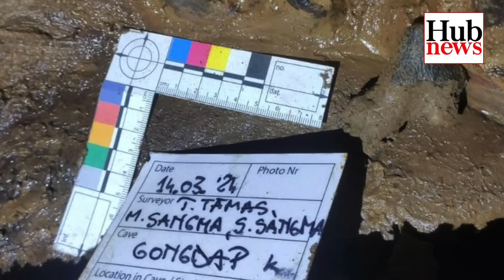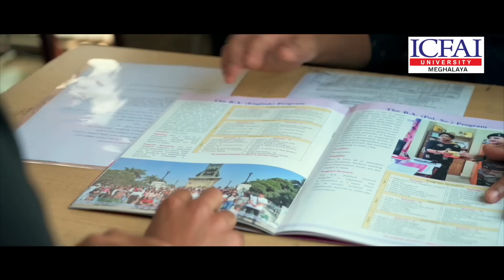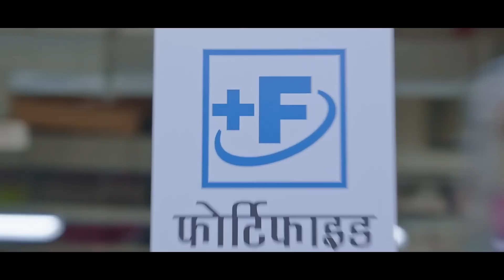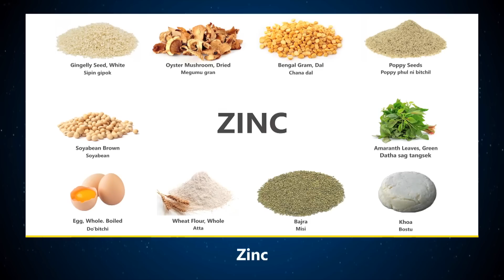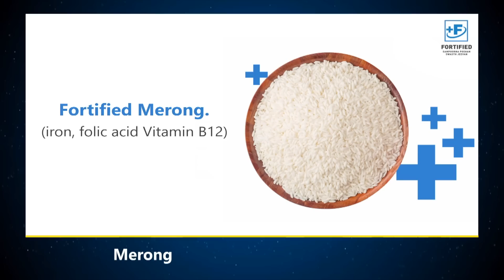Hub News | 40 million bilsimang ong•gipa fossil-rangko Tolegre-o man•a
Core Geo Expedition dolni gita am•sandianirangko dake nianio, South Garo Hills a•jani Tolegre sepangjolo donggipa Gongdap Kolniko, ru•utbea bilsirangni fossil ba a•ningo ro•ong pil•gimin matburungni bimangrangko nikna man•aha.
Ia ro•ong pil•gimin bimangrangko nikani ja•mano, Geological Survey of India-ni gita preliminary porikkako ka•e niaha.

Video Courtesy:
Milton M. Sangma